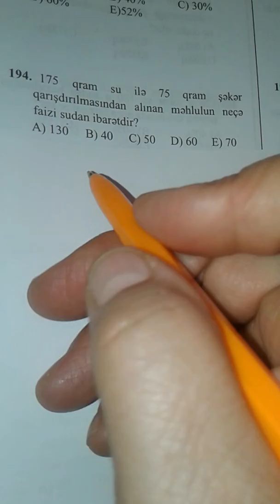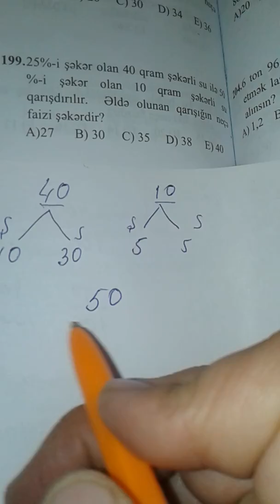Məhlul məsələləri. Səhifə 154 (193-199)